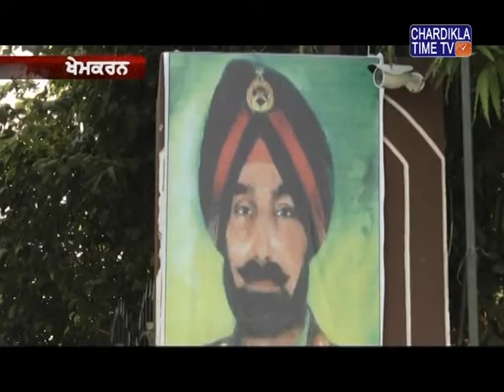Religious event was organized in memory of martyr general Harbaksh Singh ji